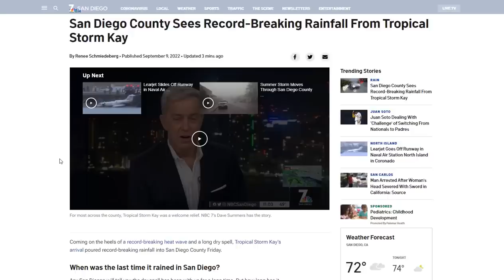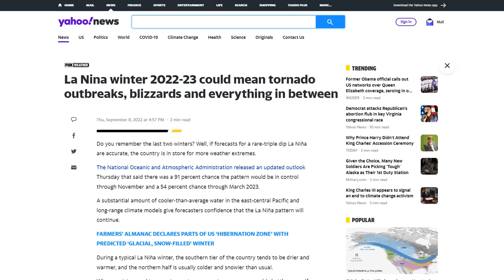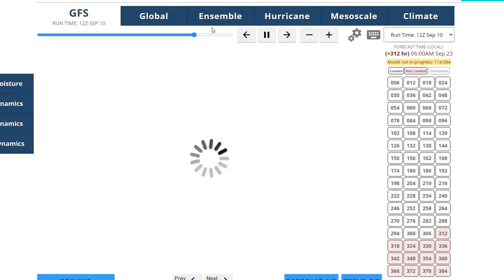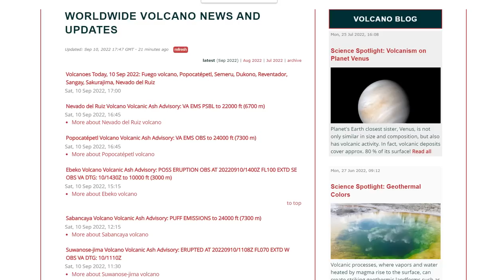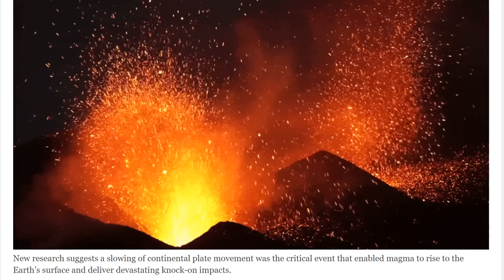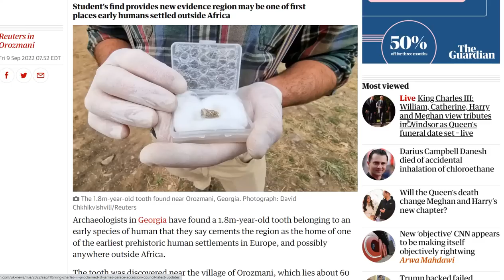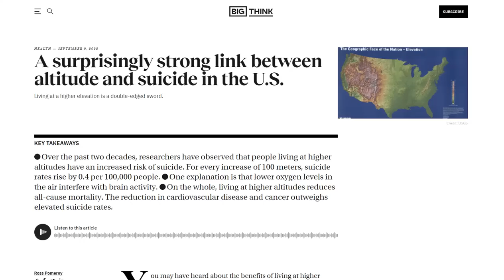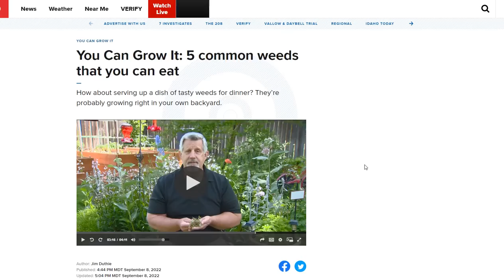'Triple-Dip' La Niña Forecast - Iceland Seismic Crisis Continues - Atlantic Hurricane Season Peaks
Atlantic hurricane season reaches peak Sept. 10
La Nina winter 2022-23 could mean tornado outbreaks, blizzards and everything in between
Worst drought ‘in living memory’ threatens the world’s olive oil supply
Surprising Discovery Shows How Slowing of Continental Plate Movement Controlled Earth’s Largest Volcanic Events
Mystery 4,000-Foot Coral Reef Found in the Middle of the Desert
A surprisingly strong link between altitude and suicide in the U.S.

Bitcoin: 17NV3vtcQhRnsRnjckCcYkKVEUcnirKQ62

Bitcoin: 17NV3vtcQhRnsRnjckCcYkKVEUcnirKQ62